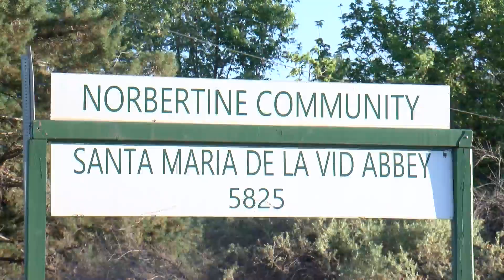Church community mourns death of Albuquerque priest